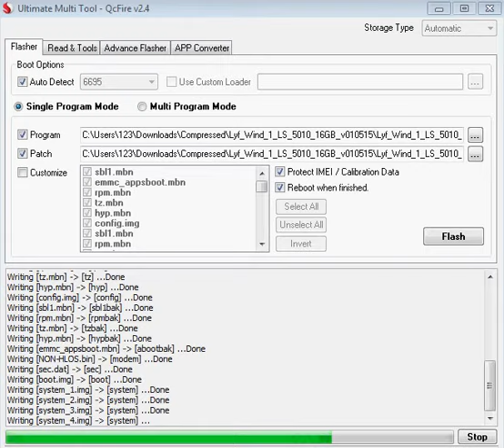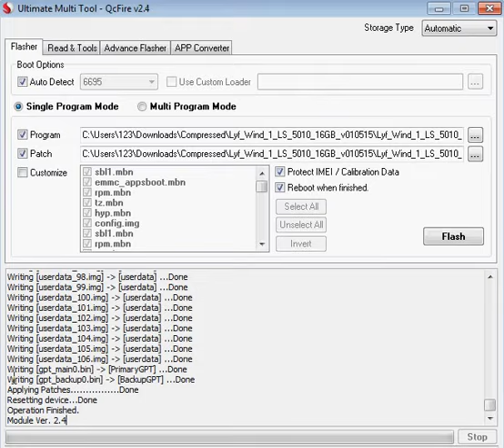LYF Wind-1 LS-5010,FRP UNlock,Hang On Logo,Software Update,Solution